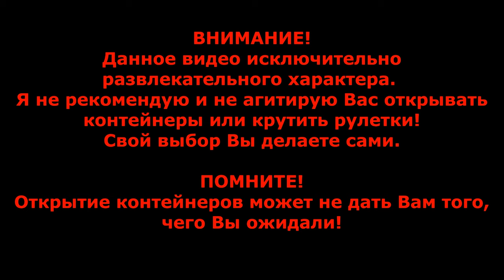💥25шт. Собери их Все!💥Открытие ХУДШИХ Контов в WoT Blitz 2024 | WOT-GSN